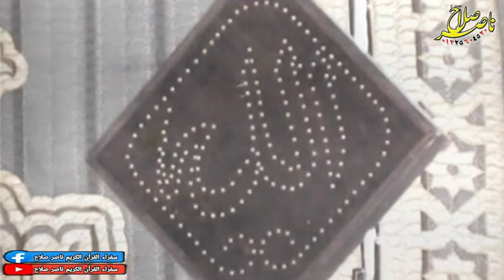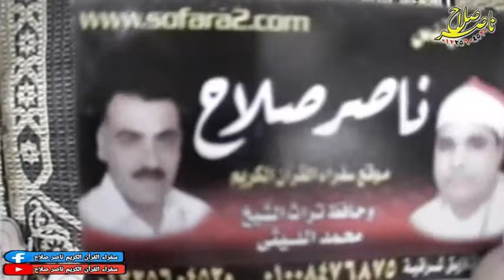الشيخ احمد صلاح عبدالله س ال عمران عزاء الحاج منصور احمد منصور الزقازيق 26 10 2020~1